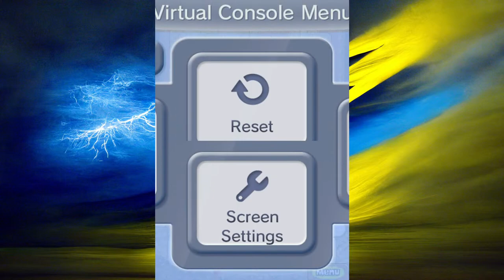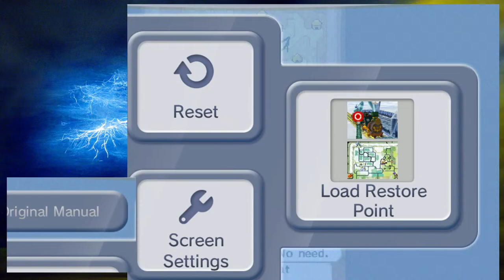We FOUND The LAST MAP! [5]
TODAY we head back to the Tower of Spirits and find the last Map piece. Let's see where our journey goes from there. Let's do it Xappies!